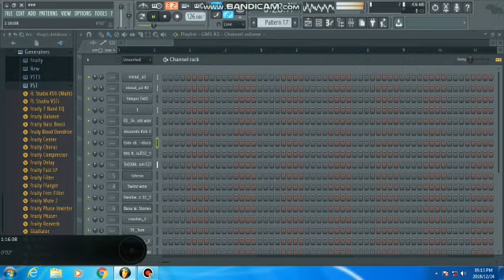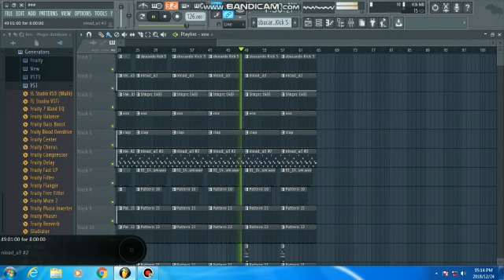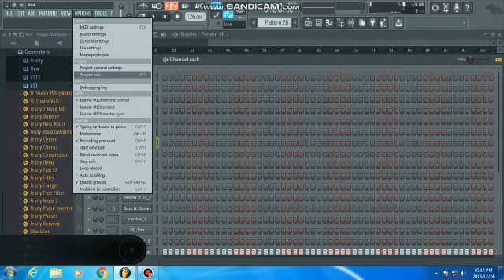How to make Cape Town Gqom on fruity loops 12